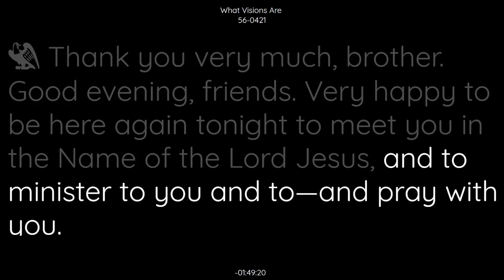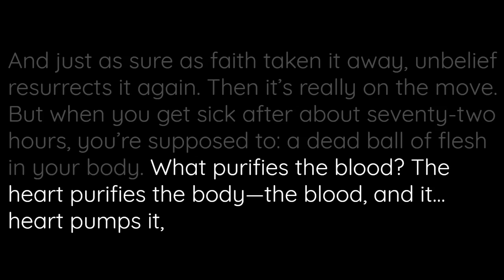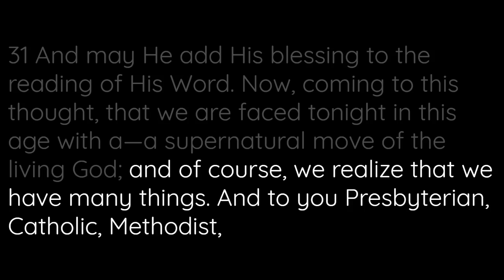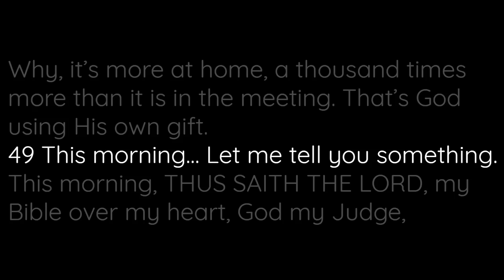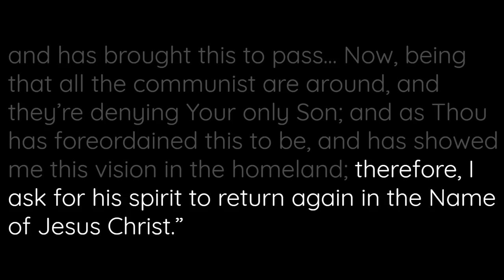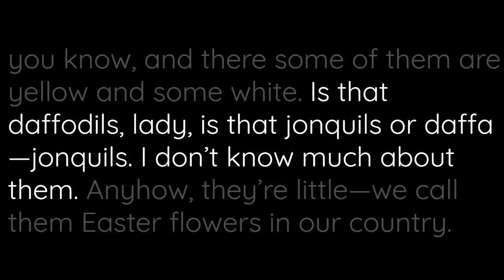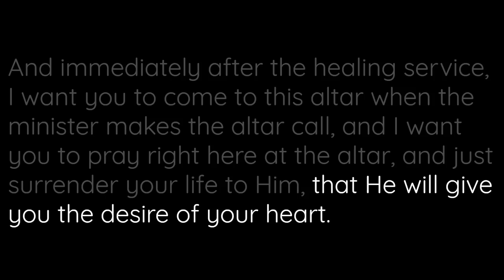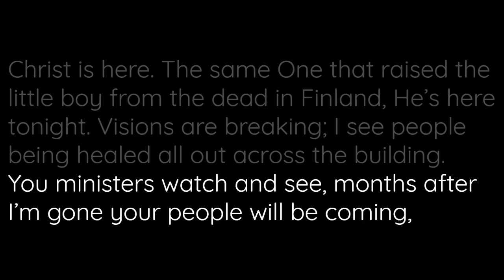56-0421 What Visions Are | William Branham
56-0421 What Visions Are | William Branham